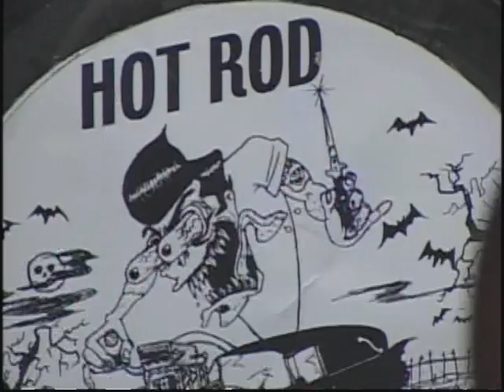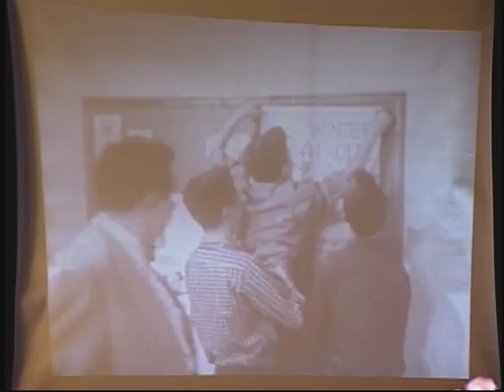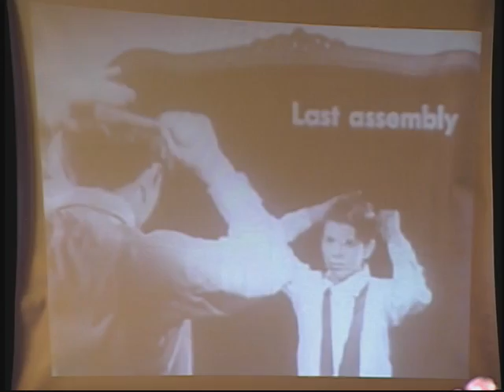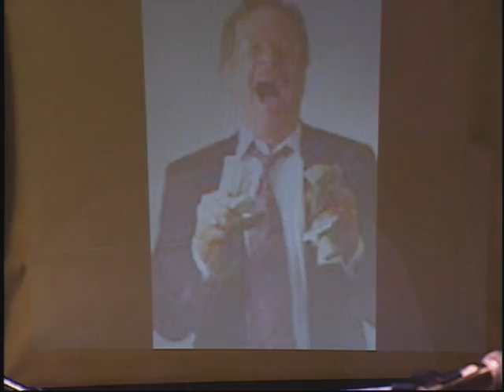Skittish on TC Muzique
This episode features Skittish and aired on 6/25/2009.